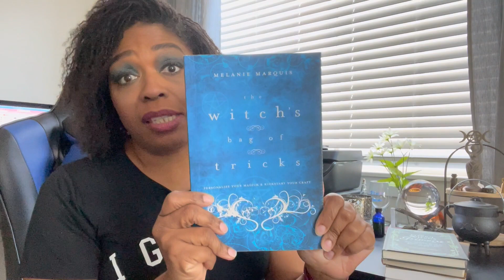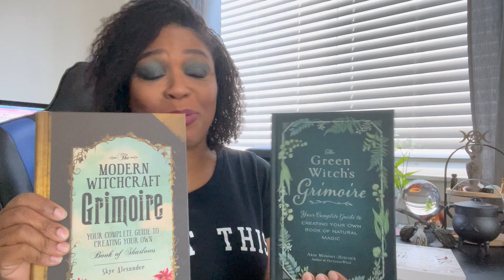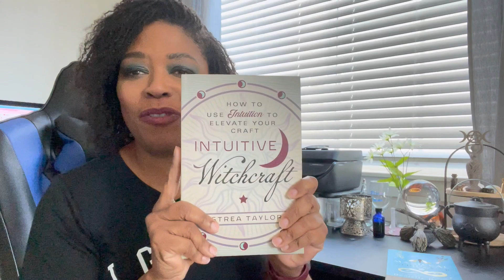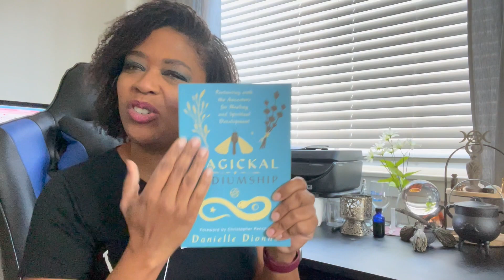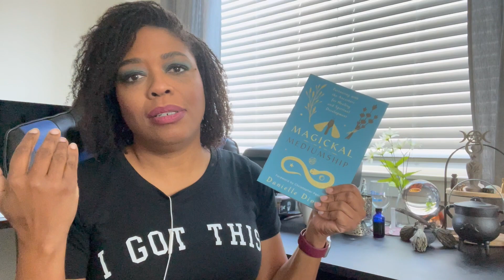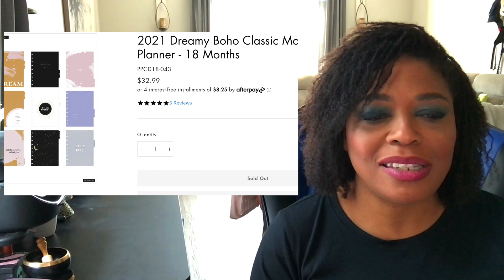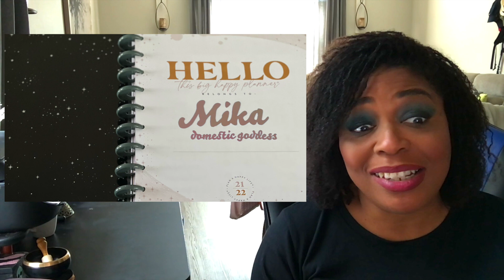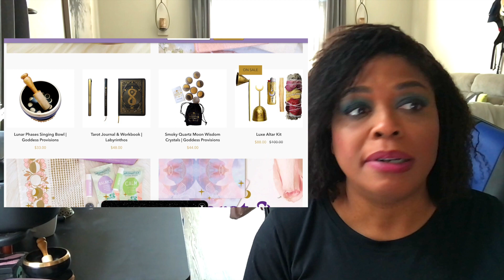My Personally Recommended Magical Resources